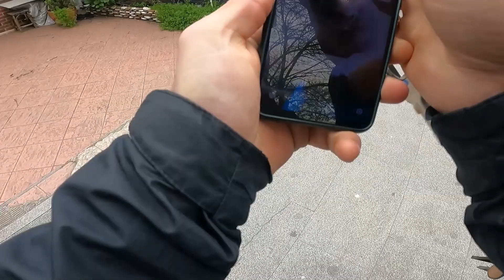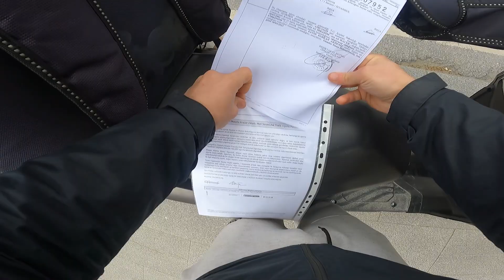ARTIK TRENDYOL GO KURYESİYİZ ,İŞE GİRİŞ SÜRECİ VE BELGELER (KURYE GÜNLÜKLERİ)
HEPİNİZE MERHABA ARKADAŞLAR BU KANALDA MOTOVLOG ,SEYEHAT ,İNCELEME , GÜNLÜK VLOG TARZIND İÇERİKLER OLACAKTIR.